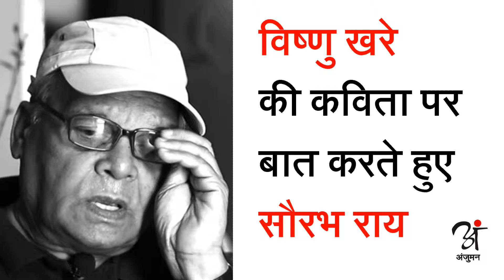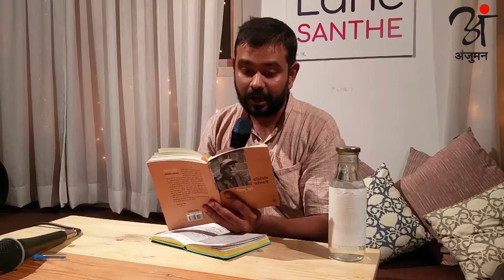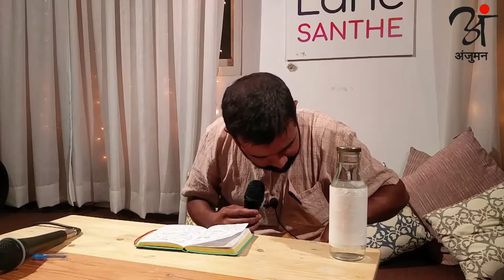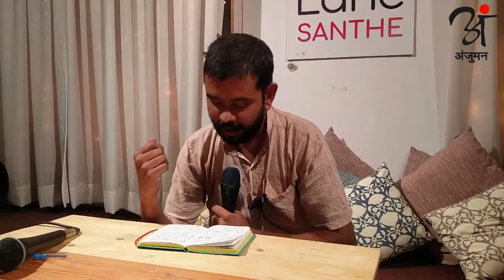On Vishnu Khare's Poetics : Sourav Roy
To know more about Anjuman, follow us at -